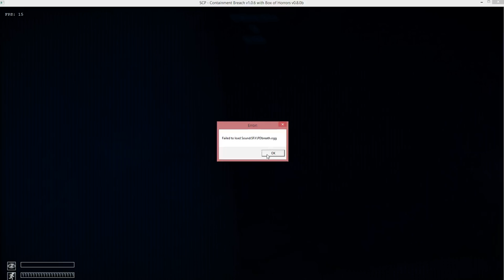Schedules and Stuff!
I spent the majority of my free time during Spring Break recording. Mostly Glitchy Breach and FNaF 3. They will be slowly uploaded over the course of April and the first half of May. I will spend the rest of May recording, and those will go up over the course of the first half of June. After that, schedules will return to normal until late July because I will be watching Summer Games Done Quick 2015. I highly recommend it. These are incredible people speedrunning games non-stop for a week while raising money to donate to Doctors Without Borders. After that, uploads will return to normal until September, which is when I start high school at Brooklyn Tech, so I'll be busy for a while. As for April, May, and June, you can thank E3, Finals, Splatoon, Mother 4, Lucas in Smash, trying to create a mod for Containment Breach (Which may take longer than I expect) and my senior trip.